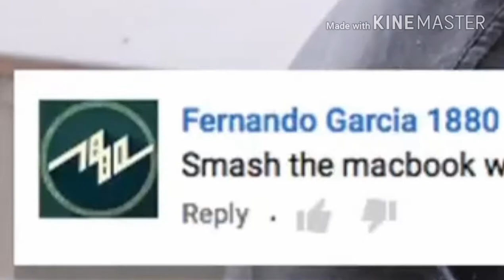SO TRUE! 2